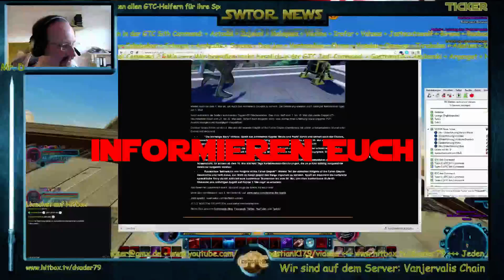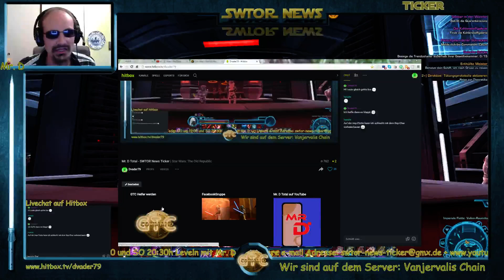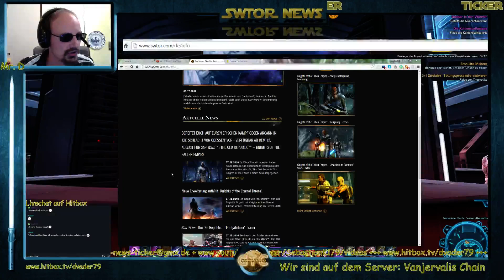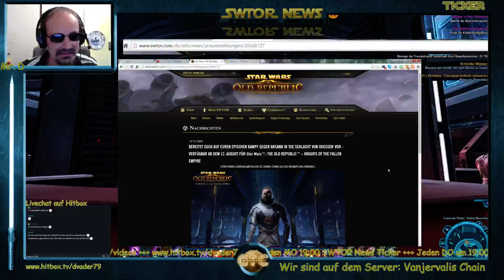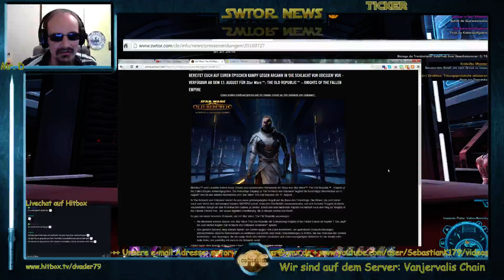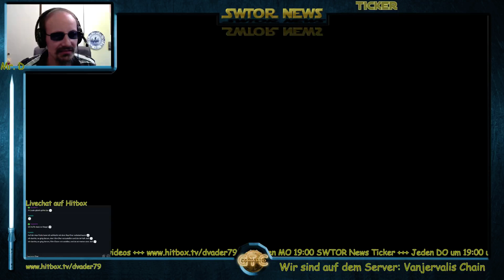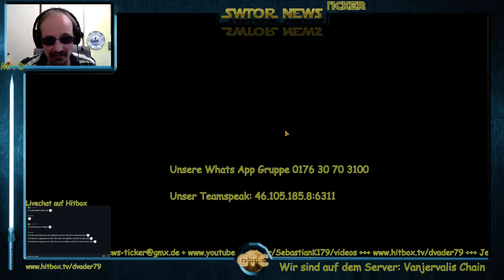SWTOR News Ticker 01.08.2016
Es war mal wieder soweit wie jeden Montag um 19:00Uhr kam wieder unser SWTOR News Ticker. Wir hatten eine tolle Sendung gehabt. Wieder gab es alle Infos zu SWTOR - neue Blogs usw. und was in unseren Gilden so los ist. Auch über unser Filmprojekt haben wir gesprochen aber seht selbst ;)